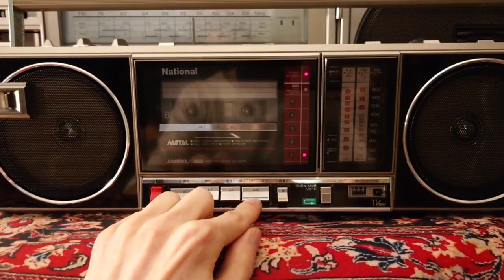Оцените придурка!)) Вымогал с меня денег после покупки, потому как саксофон не тот))Читайте описание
На авито ник этого уникума "Коллекционер" занимается продажей айфонов(живут в Москве) . Вместе со своей подружкой с ником Daisy занимаются потребительским терроризмом - а именно покупают что либо, потом начинают находить несуществующие недостатки и вымогать денег, что бы не поствить плохой отзыв. Очень нервные и надменные люди, я не первый, кого они хотели взять на понт, они покупают много магнитофонов и всего около темы-о чем мне сами поведали. Остерегайтесь! Ни чего им не продавайте и не вступайте ни в какие сделки! Обычно пишет тетка-с намерением купить якобы на подарок своему парню, а потом уже вступает он, с позиции эксперта, который нашел кучу косяков и дама его крайне расстроена и только деньги смогут ее успокоить))